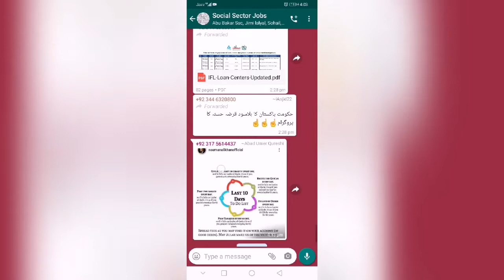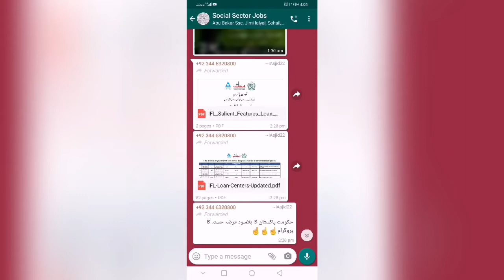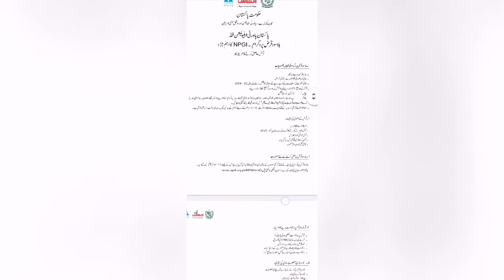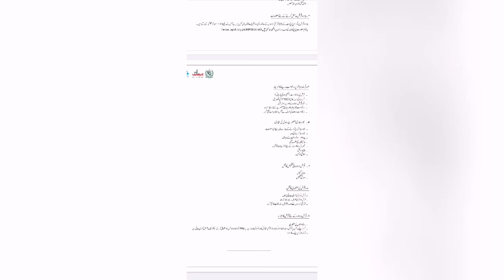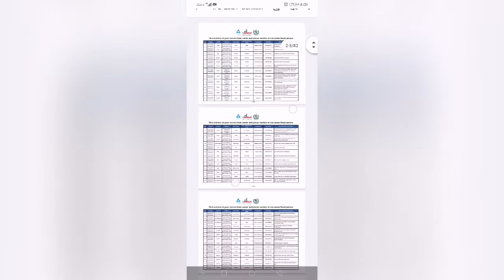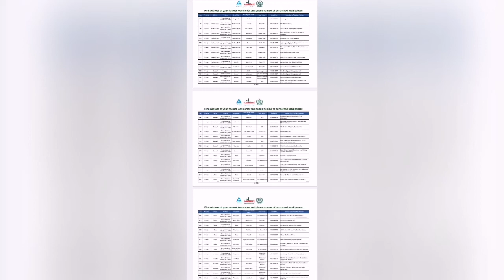With out sood Loan 17 May 2020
With out sood Loan
17 May 2020